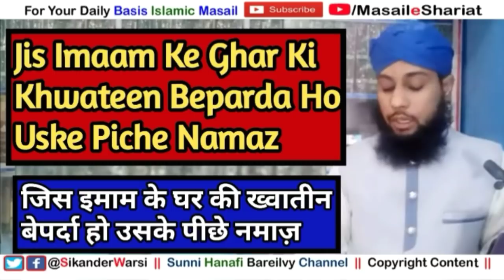Jis Imaam Ke Ghar Ki Khawteen Beparda Ho | Biwi Beti BeParda Ho To Uske Piche Namaz Hogi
(NEWS & Update) 📰 📅⏰
Aane Wali Videos & Live Timing Dekhen

Jis imaam ki biwi beparda ho uske piche namaz hogi ?
Jiski Biwi beti beparda ho uske piche namaz hogi
Jis imaam ke Ghar ki Khawateen beparda ho